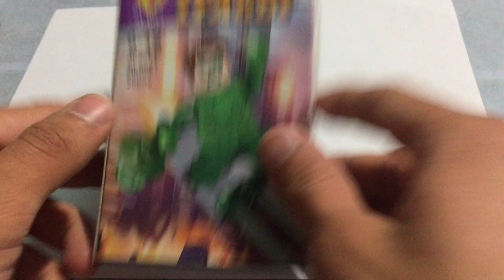Las Figuras Que Encontré En El Tianguis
Me gusto ir al Tianguis estuvo padre.
 Links De Mis Reds  Sociales